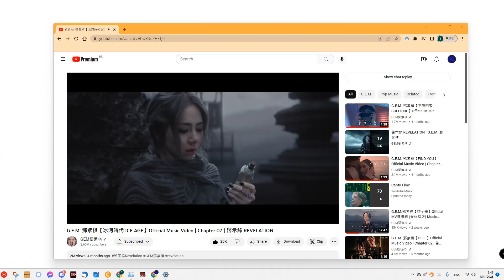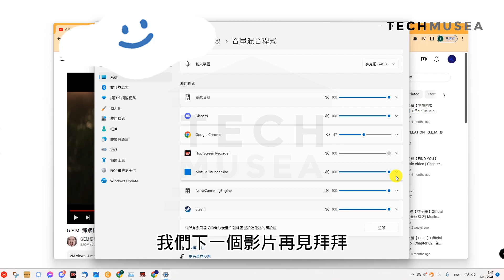Google Chrome 聲音不見 ? 1分鐘解決 Chrome 聲音變小 | 音量混音程式聲音設定教學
影片聲音有開，喇叭/耳機正常，但使用 Google Chrome 瀏覽器播放音樂就沒有聲音嗎？通常有機會再音量設定中將 Chrome 的聲音關閉，只需要在喇叭裡的「音量混音程式」中調整聲音設定就可以解決聲音變小和聲音不見的問題 。

Google Chrome 聲音不見 ? 1分鐘解決聲音變小 | 音量混音程式聲音設定教學

✅影片使用國語，並配合中文步驟及 CC字幕

chrome 音量放大, Google Chrome 聲音不見, chrome 音量小, chrome 音量變小, chrome 聲音變小, chrome 聲音設定, chrome 聲音放大, chrome 聲音輸出, google chrome 聲音很小